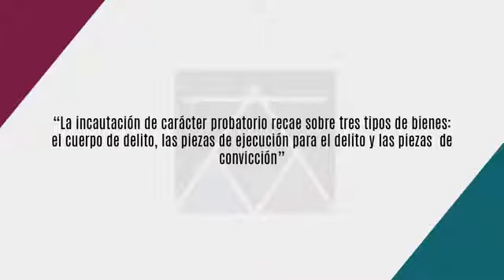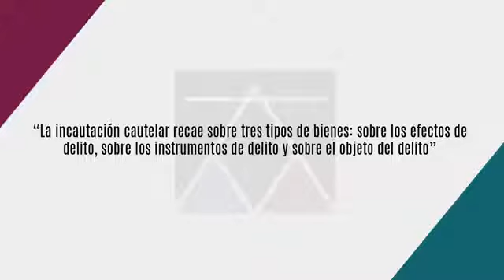Tipos de incautación y sobre qué bienes recae Richard Concepción Carhuancho Cápsula 336